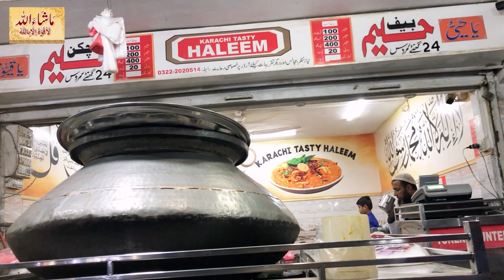My last Vlog of 2023 | New Year Ki Celebration Ki Tayari 🎉 | kon Keya Keya krrha hai | daily Vlogs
My last Vlog of 2023 | New Year Ki Celebration Ki Tayari 🎉 | kon Keya Keya krrha hai |

Happy New Year Celebration | last day 2023 | Family meet up tomorrow | Daily Vlogs | Rabia Bilal Vlogs
Rabia Bilal Vlogs
My Instagram to follow